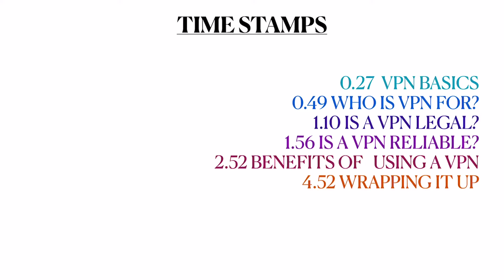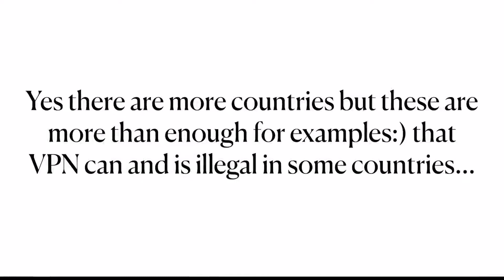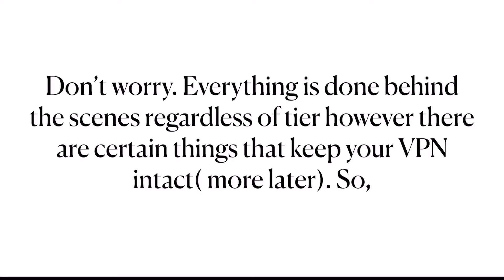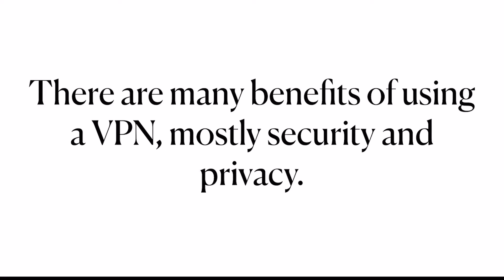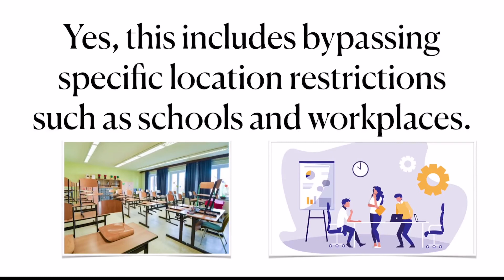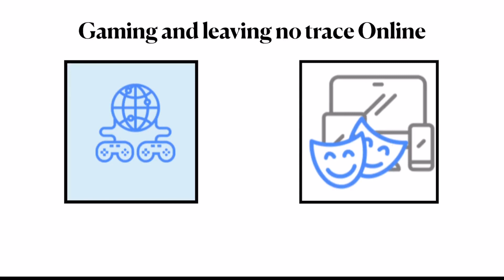Virtual Private Networks (VPNs) Explained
Find out everything about Virtual Private Networks (VPNs) What is a VPN and do you need it?
Some great advantages you get when you use VPN

**TIMESTAMPS**
00:00 Introduction
00:27 Basics of VPNs
00:49 Who is a VPN for?
01:10 Is VPN legal?
01:56 Is VPN reliable?
02:52 Benefits of using a VPN
04:52 Wrapping it up